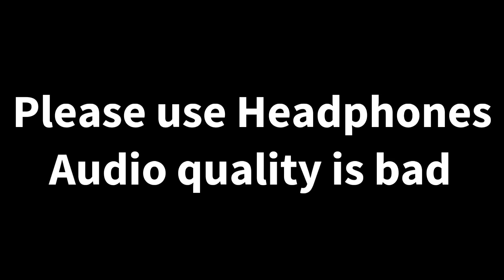|Lockdown explain by MR.RAMLAL| |Kindavines| |Northeast comedy video|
Written by: kinda aka Nixon

*No production 🏠 🤣 I know We need lots of improvement...😢